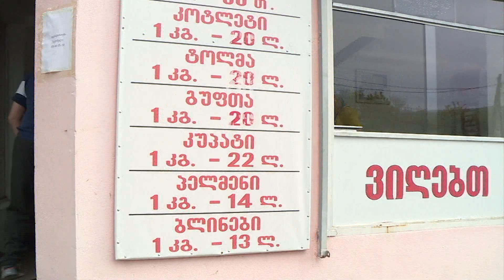საცხობი დუშეთში. როცა კარი იკეტება, ფანჯარაში შევდივართ :)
სახალხო კონტროლი 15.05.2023. დუშეთი, სტალინის ქუჩა.
საცხობი და მზა საკვები.